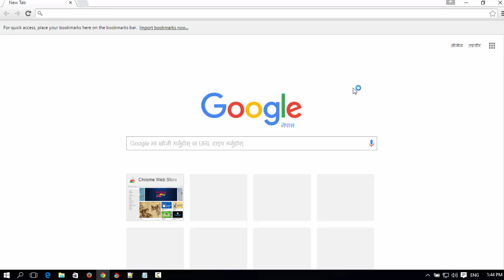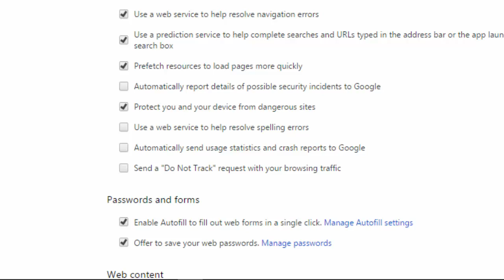How to Reset Google Chrome to Default Settings ✔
If you are getting any problem with your Google Chrome then you can factory reset chrome to solve all the problems. On this video I am showing you how to factory reset Google Chrome browser and solve all of the problems that exists on Chrome.